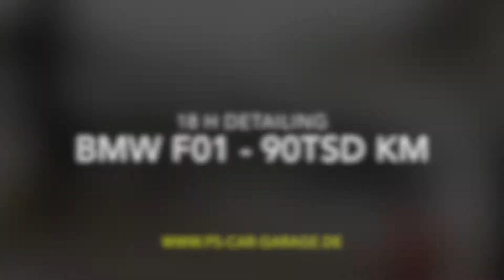BMW 7er F01 - DETAILING - Paddy poliert PS Car Garage